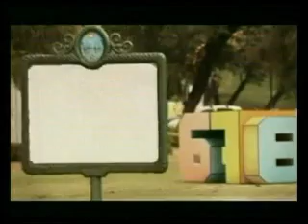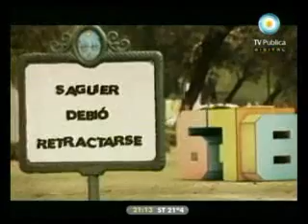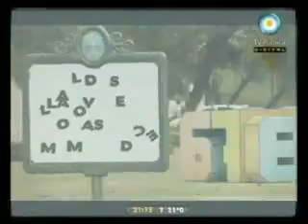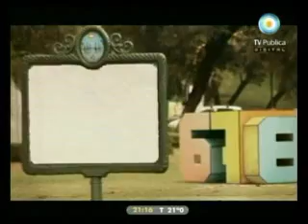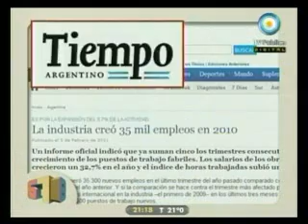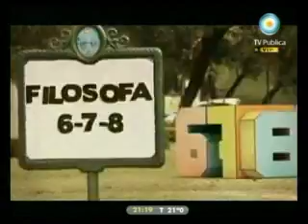678 06/02/11 Presentacion, invitados Chino Navarro y Ignacio Copani